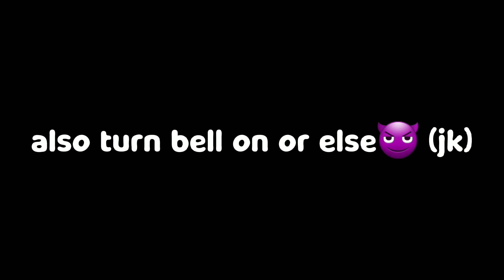WHAT DO PEOPLE OFFER FOR **NOOBORTUUS** IN PET SIMULATOR X (ROBLOX)